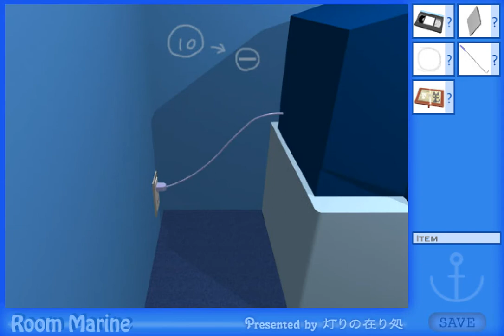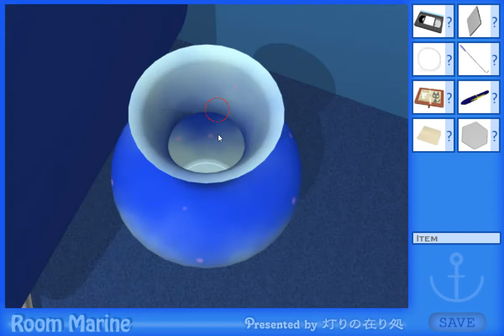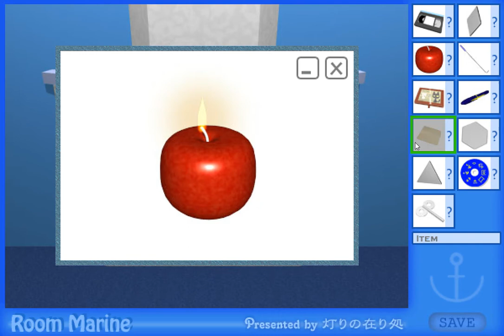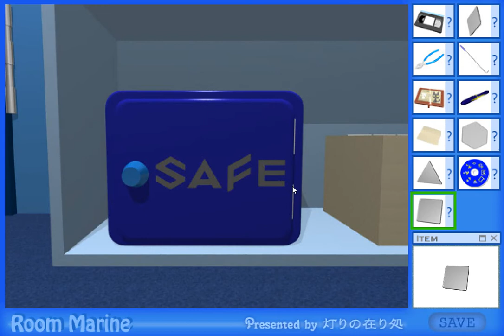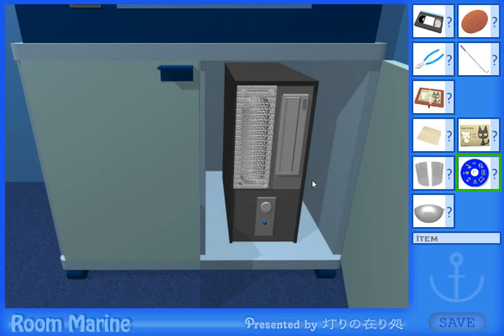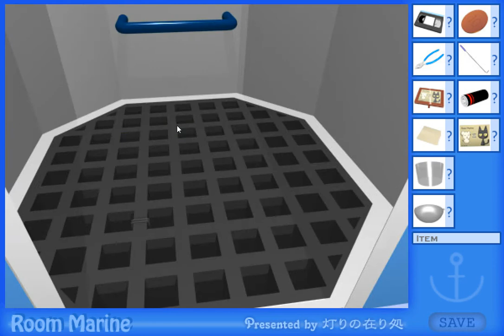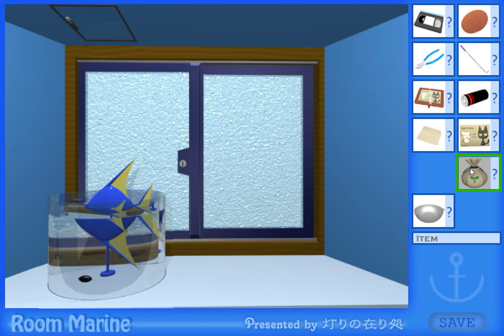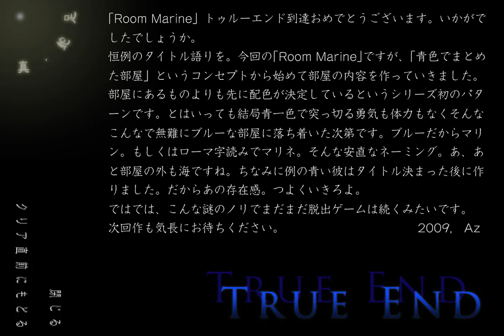[Akarika] Room Marine (both ends) Walkthrough